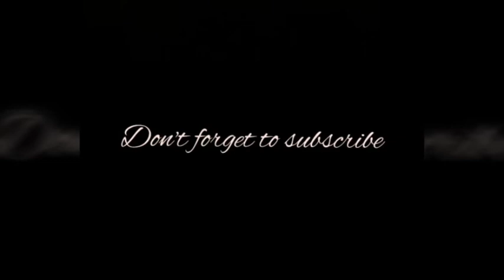Beautiful Evanna Lynch images